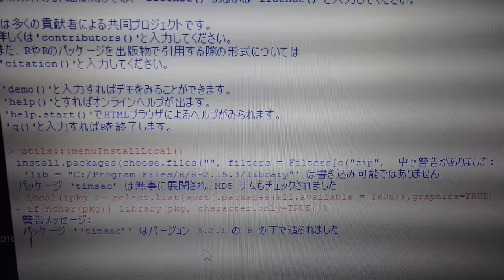超音波技術（多変量自己回帰モデルによるフィードバック解析） ultrasonic-labo